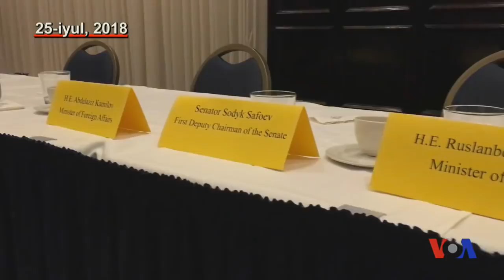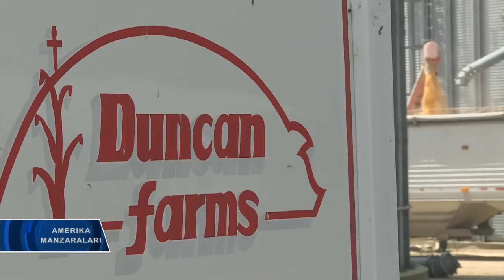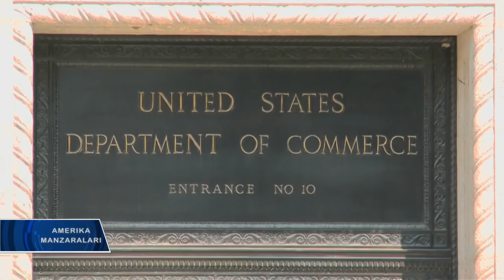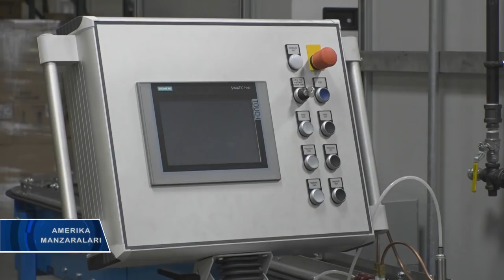Amerika Manzaralari 30 July 2018 - Exploring America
Bu dasturimizda:

- O’zbekiston rasmiylari diniy erkinlik haqida Vashingtonda nima dedi?
- Kongressda Markaziy Osiyo haqida tinglov
- Amerika bizneslari va bugungi savdo urushlari
- O’zbekiston Kongress e’tiborida
- AQSh dehqonlari nimadan bezovta?
- Metal sanoati yangi tarifflardan norozi